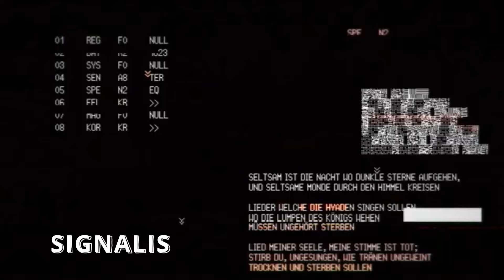SON TL'DEN ALIŞLAR BUNLAR! STEAM CADILAR BAYRAMI İNDİRİMİ!